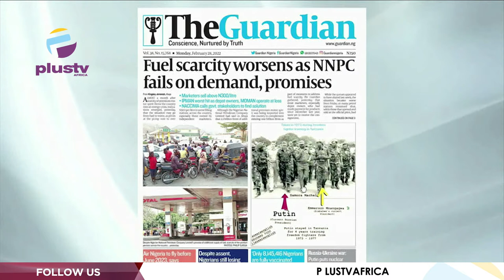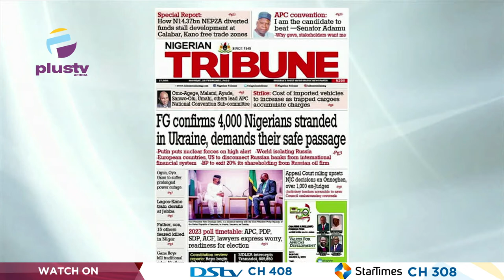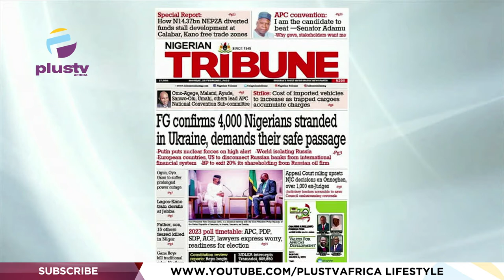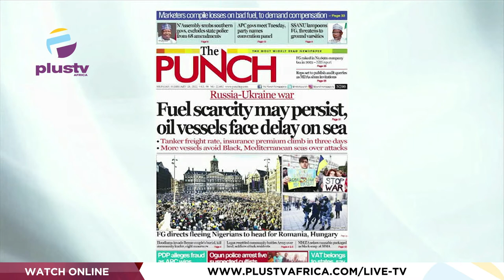Anxiety Over Nigerians Still Trapped At Polish Border | Fuel Scarcity Worsen | OFF THE PRESS